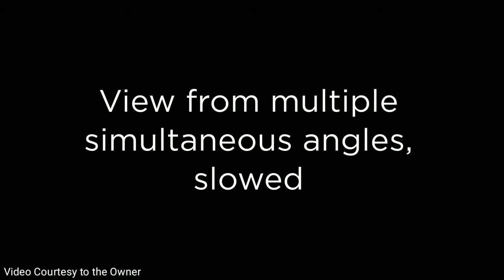Actual Footage of a Family inside their room | Beirut, Levanon’s capital Deadly Explosion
BREAKING NEWS I A Massive explosion shook the Capitol City ff Levanon Tuesday afternoon August 04 leaving 10 dead and multiple buildings damaged.

The loud blast near the port area in Beirut was felt in the city and few districts lost power according to reports by Lebanese media.

People were covered with blood and trapped in the rubble after the city rocked by the massive explosion.